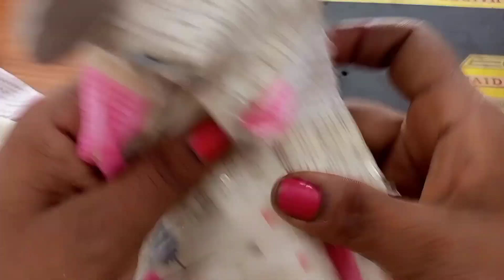Kurti Suti Cutting and Stitching Step by Step Easy Kurti Cutting for Beginners with Very Useful Tips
kurticuttingandstitching kurtidesign kurticuttgnandstitching. more

Hi friends
In this video I will teach you how to make poncha
design. After watching this video you can learn how to
make poncha design easily. I hope you like it. If you
'kaash se aakash.

अगर आप सिंपल सूट की सिलाई देखना चाहते हैं या सिंपल सूट कैसे
बनाया जाता है यह सीखना चाहते हैं तो आप एक बार यह वीडियो
जरूर देखें ।
इस वीडियो में मैंने हर छोटी से छोटी बातें बताई हैं कि सूट किस तरह
से काटा जाता है, कपड़ा किस तरह से रख कर काटते हैं, तीरा किस
हिसाब से रखते हैं आदि ।
Video के अंत में मैंने नाप का एक चार्ट दिया है जिसकी मदद से आप
आसानी से सूट की सिलाई कर सकते हैं।
से

Topics I have covered in this video are:-
✓ How to properly fold the fabric before cutting.
✓ How to mark shoulders (RT) and basic
information related to that.
✓ Detailed information about the marking of basic
body measurement. This includes proper shoulder
measurement, armhole, bust, waist, hip measurement.
✓ How to make chaak () properly. (This is shown
in stitching part)
✓ How to cut half sleeves.
And all the small and important information on simple
✓ There is a chart of measurement at the last so that
you can easily cut your kurti by looking at the
measurement chart.
This is especially for beginners.

Hi friends
'kaash se aakash.

baby top and skirt stitching
baby plazo dress
baby top and skirt cutting and stitching
baby top and skirt cutting
kids frock cutting
kids frock design cutting
Baby frock design winter
Baby frock design cutting
Baby frock design net

Baby top and skirt
Baby skirt and top
Crop top and skirt for baby girl
Mini skirt and top for baby girl
Silk skirt and top for babies
Baby frock design
Baby frock design pattern
Baby girl handmade frock design
baby frock cutting and stitching
mhow to cut and sew baby frock
baby designer frock
how to make baby frock
4 to 5 year old baby top and skirt cutting and stitching
Baby boy dress design
Baby dress designs pictures
New baby dress design

covered:
ladies pant cutting and stitching with pocket, front
and belt elastic.
nen pant kaise banaye, readymade pant ki tarah
ghar par kaise banaye,
pant trouser side open/cut design., how to make

Keeploving. 🥰🥰🥰🥰🥰🥰🥰🥰🥰🥰
Keepsupporting. 🙏🙏🙏🙏🙏🙏🙏🙏🙏
KeepWatchiing.